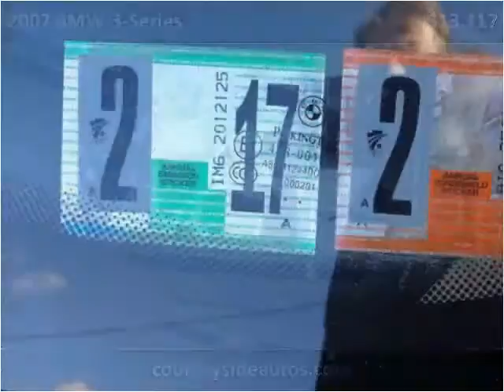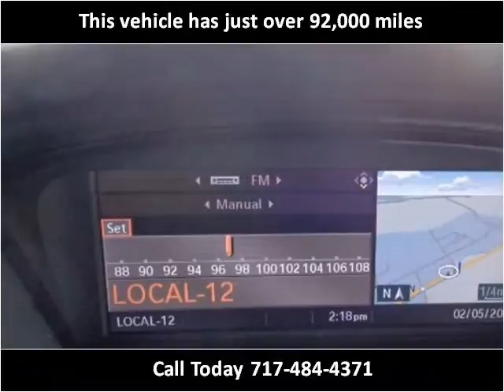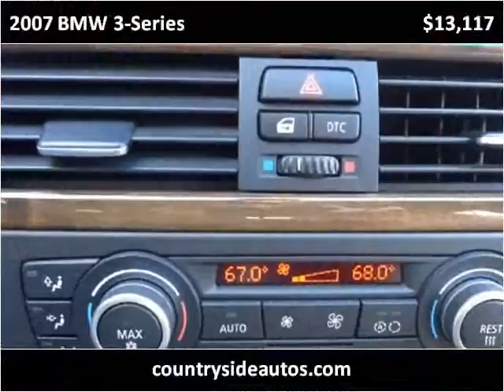2007 BMW 3-Series Used Cars Adamstown PA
This 2007 BMW 3-Series is available from Countryside Auto Center.